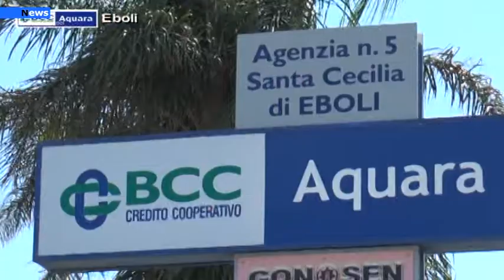Economia, convenzione tra BBC Aquara ed università degli studi di Salerno.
In data 05/01/2021 la BCC di Aquara e l’Università degli Studi di Salerno hanno sottoscritto un Accordo di Collaborazione. Nell’articolo 2 viene specificato: 1. Le parti si propongono di conseguire uno stretto collegamento tra la realtà accademica e quella imprenditoriale, attuando forme stabili e continuative di collaborazione volte a promuovere il processo di sviluppo imprenditoriale e/o industriale di origine accademica attraverso le opportune forme di finanziamento, sostegno e sviluppo.